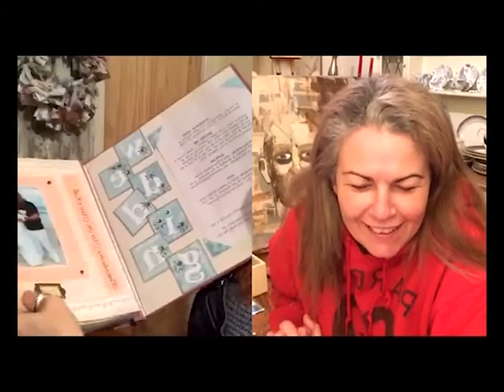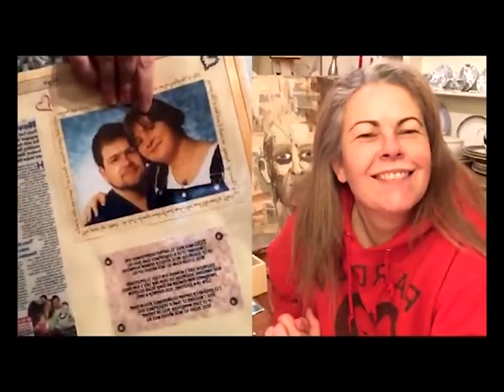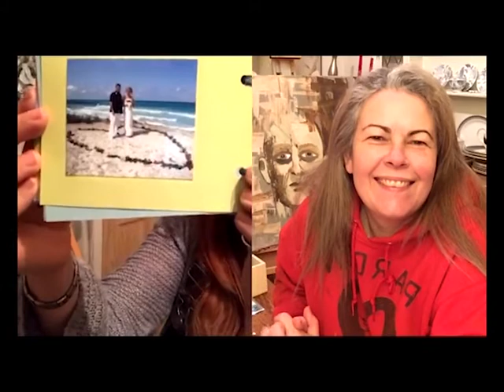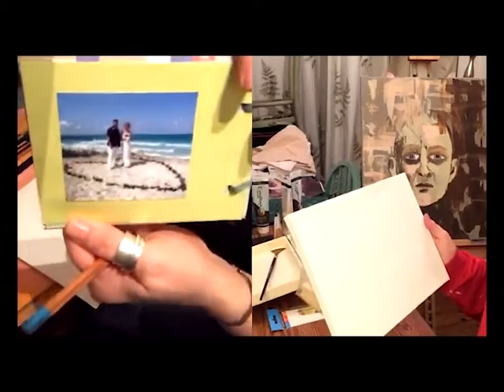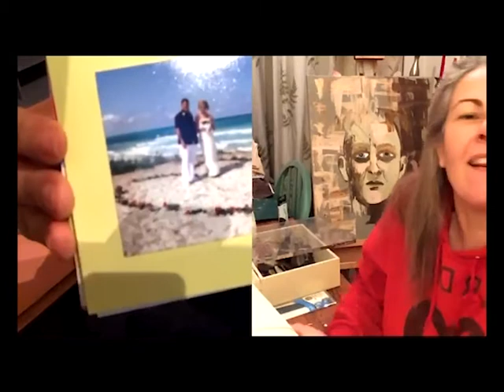Art class The story behind our eyes